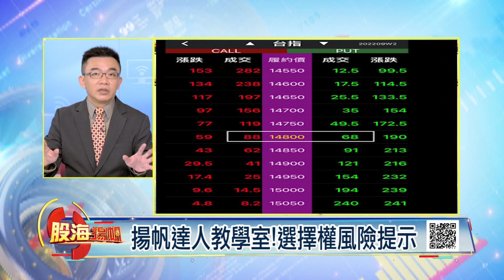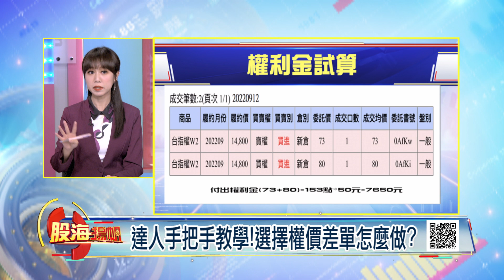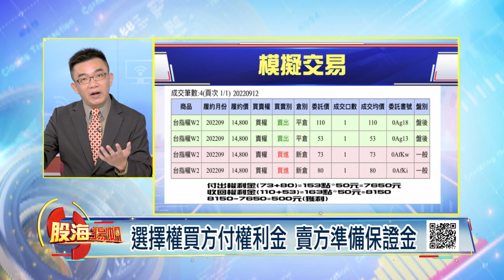揚帆達人教學室!選擇權風險提示│20220917-5股海揚帆*王嬿婷│非凡商業台 台視財經台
【揚帆達人教學室!選擇權風險提示 選擇權買方付權利金 賣方準備保證金】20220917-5股海揚帆*王嬿婷 呂漢威

《非凡商業台》周六首播 20:00
周日重播 00:00、05:00、16:00
《台視財經台》周日下午 17:00